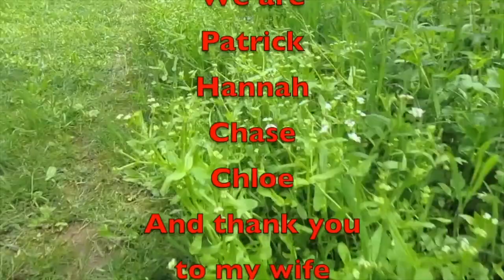Heart Mind and Soul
In this video, we head to the lake for a little stress relief. Just getting outdoors is good for the Heart, Mind, and Soul.

Amazon Link
Nomadic Gear Backpack Clip